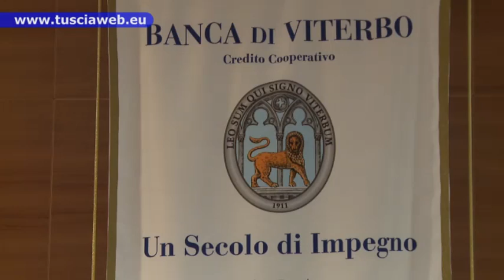La Banca di Viterbo a fianco delle imprese e delle famiglie